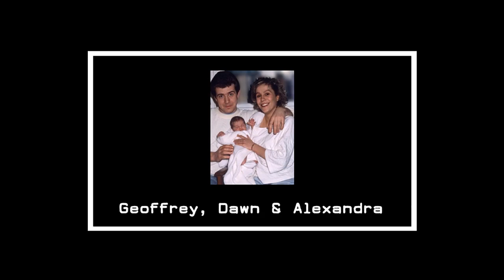A Devastating Abduction - Dawn and Alexandra Griffiths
This week on The Crime Reel we shall be looking at the lives of Dawn and Alexandra Griffiths